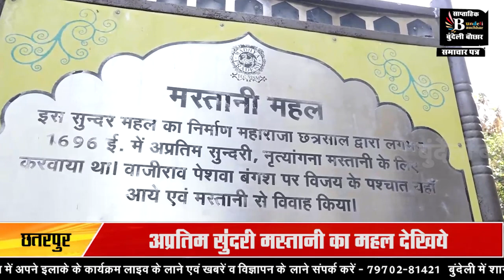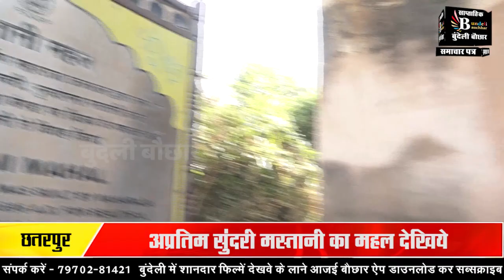बुंदेलखंड का मस्तानी महल देखिये, जो बाजीराव मस्तानी की कहानी का गवाह है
BUNDELI BAUCHAAR

Suggested Pages :-